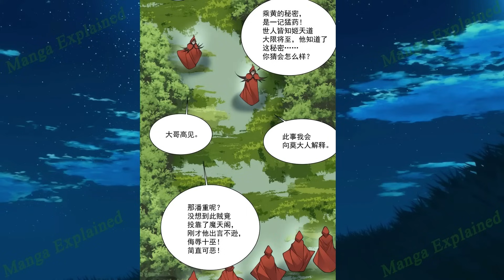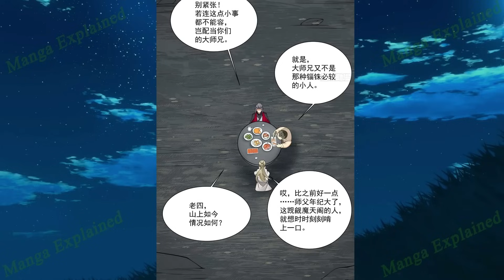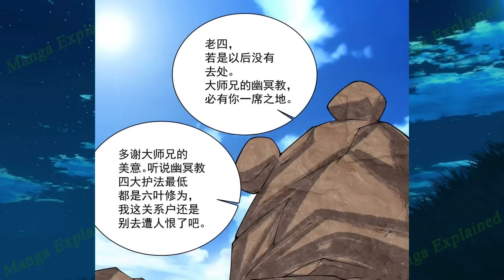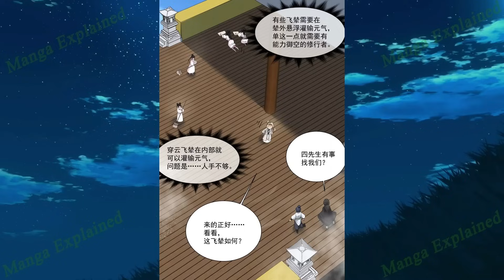(11) He Is the World's Evilest Cultivator, Yet as His Lifespan Nears Its Limit, Disciples Betray Him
Name: My Disciples Are All Big Villains